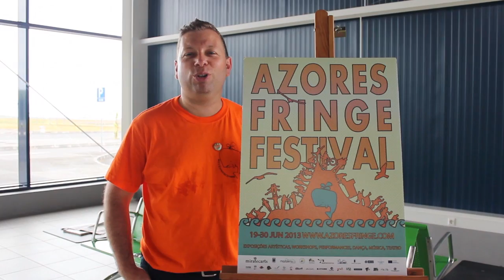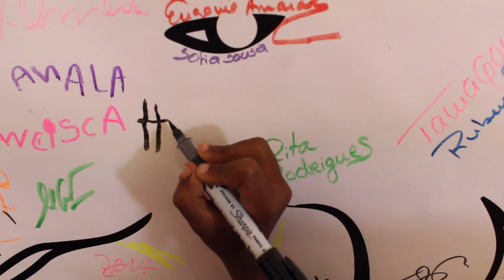Azores Fringe Festival 19Jun2013 - Official Video [HD]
Azores Fringe Festival - Pico island, Portugal
Day 1 - 19Jun2013

Terry Costa, Ruben Ferreira,  Daniel Pena, Sofia Sousa, Carolina Cordeiro, Pedro Paulo Câmara, Carlos Farinha, Centro de Atividades Ocupacionais da Santa Casa da Misericórdia, Andre Dias, Casa da Montanha do Pico, Manuel Azevedo, Ruben Quadros Ramos, Atlantis Brass Ensemble, Márcio Costa, Pedro Sobral, Alexandra Boga...